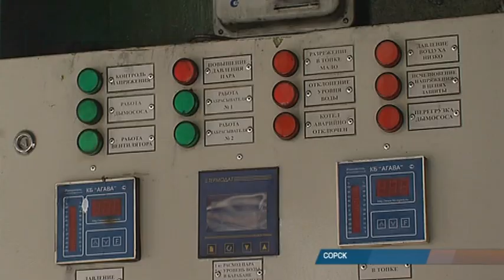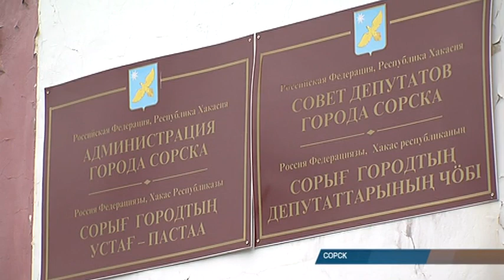Сорск готовится к отопительному сезону, есть проблемы